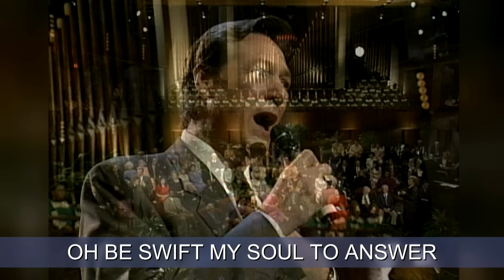Battle Hymn Of The Republic (Lyric Video / Live At The Kennedy Center, Washington, DC /...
Music video by Squire Parsons, David Phelps, Gaither performing Battle Hymn Of The Republic (Lyric Video / Live At The Kennedy Center, Washington, DC / 1999).